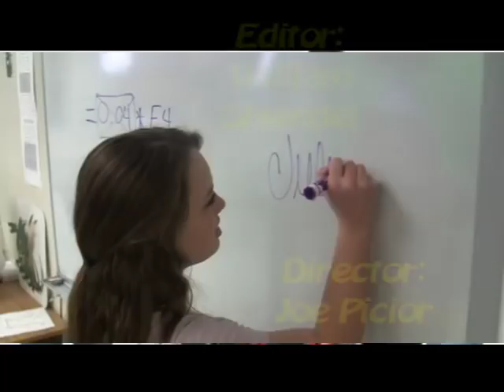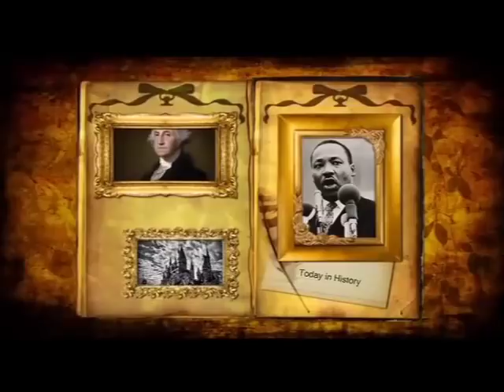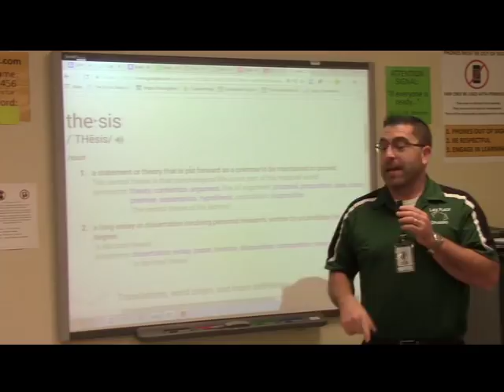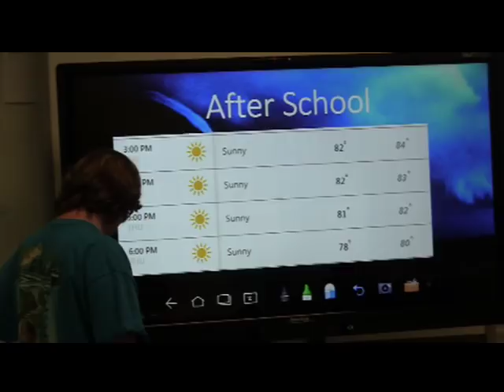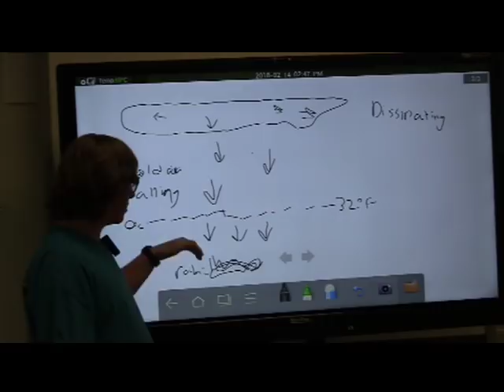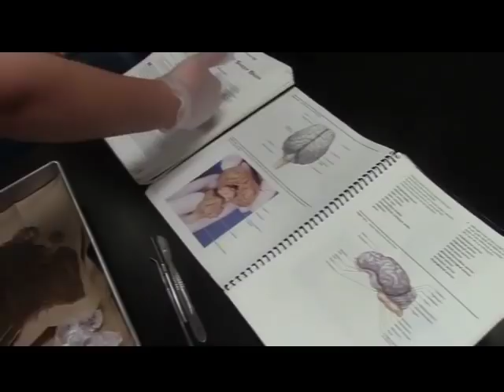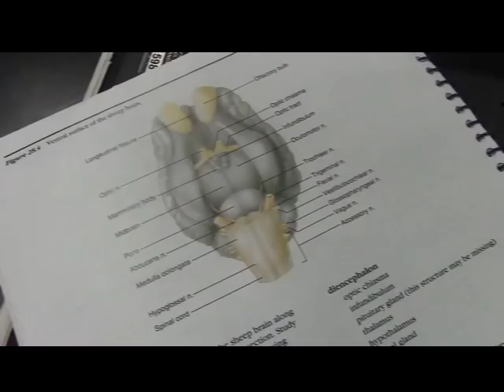2 15 18